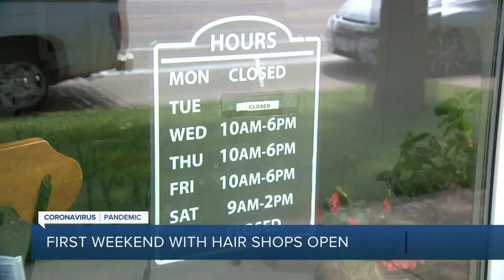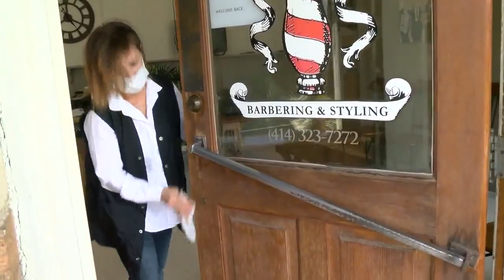Milwaukee salons begin first weekend of business post Safer at Home order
Barb Sorenson of Hairitage Barbershop and Salon is eager to open shop after the state's Safer at Home order has been lifted.